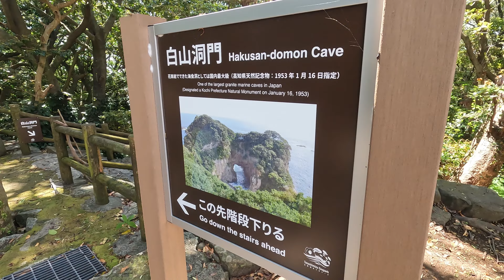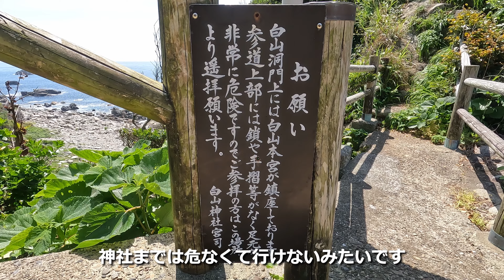足摺岬『白山洞門』～ハートのかたち～恋愛成就のパワースポットVlog［４K］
高知県 土佐清水市

足摺岬灯台から少し離れた場所にある”白山洞門（はくさんどうもん）”

前回の動画‹足摺岬›の続編となります。

‹足摺岬›～美しい紺青の海を見下ろす 四国最南端の岬～Vlog【４K】

白山洞門は高知県の天然記念物に指定されており、花崗岩の海食洞としては国内最大級の大きさを誇ります。
洞門がハートの形をしていることから、恋愛成就のパワースポットと呼ばれるようになっています。